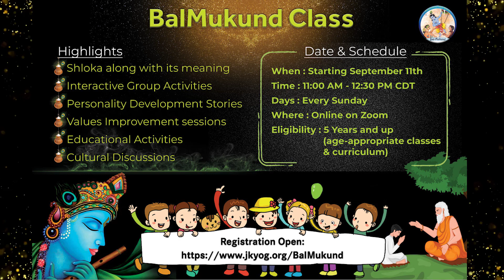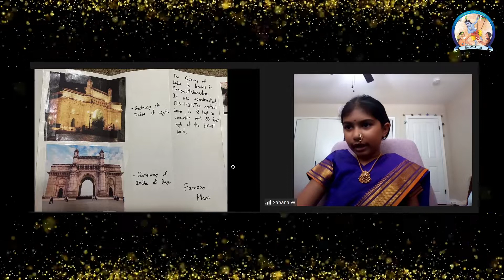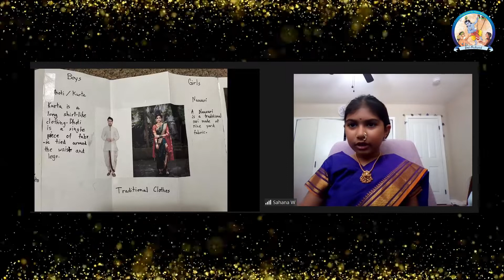Bal-Mukund Character Building Classes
Register your child for the upcoming year-long program starting on September 11.
Bal-Mukund is a specially designed personality development program for children, conceptualized and mentored by Swami Mukundananda. Bal-Mukund is a holistic program that aims at children's physical, mental, emotional, and spiritual well-being.
Registration is open. Please register soon.

Radhey Radhey!

What is Bal-Mukund?

Bal-Mukund is a specially Designed Personality Development program for children, conceptualized & mentored by Swami Mukundananda ji. This is a holistic program to guide children on the spiritual path and also make better decisions in life with the help of devotion.

We conduct various free and paid online classes. These classes focus on learning the Bhagavad Gita, Meditating on the image of God and learning life lessons.

Best Wishes!